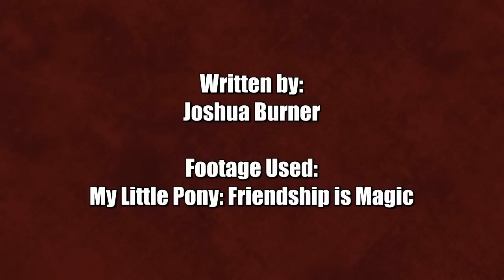Taking "Inspiration Manifestation" Too Seriously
IT'S NOT TERRIBLE! IT'S NOT TERRIBLE!